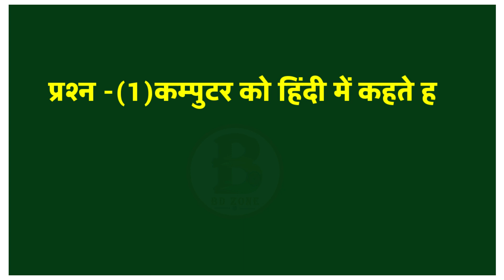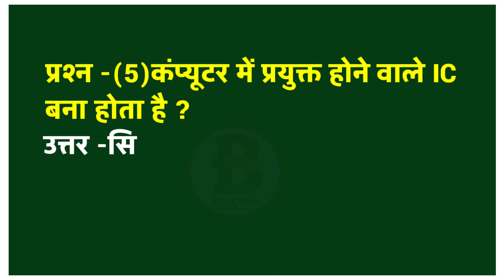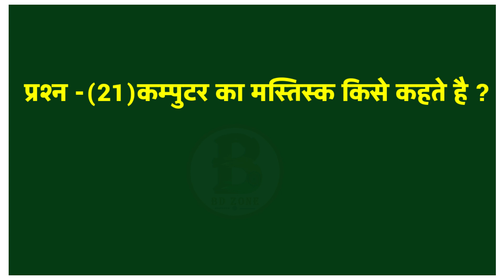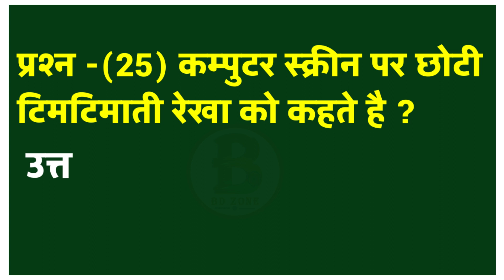अब Computer से आनेवाले सवाल नहीं छुटेंगे || Computer Q/A For Competition exam | Part-01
.computer questions asked in ssc cgl,

Hello Guys, WELCOME You all to my BD STUDY ZONE, My channel is about exploring new things all over the country.It will be very intresting for you to join with me.
   THANKYOU and LOVE YOU ALL GUYS.

CONTENTS OF MY CHANNEL :-( 1) Tourism, (2) Gadgets unboxing and review,( 3) Tech talks, (4) Village fun, (5) Fun with family, (6) Life tips, (7) Comedy, (8) Intresting (9) maths trick,railway math,railway news, vlogs,new vlogs,rrb maths,rrc maths,eailway employee news, rail news, experiments and many more..

Thankyou
Bhadeshwar Das